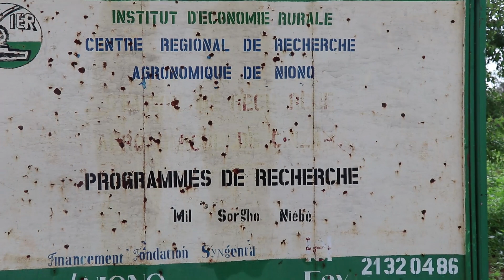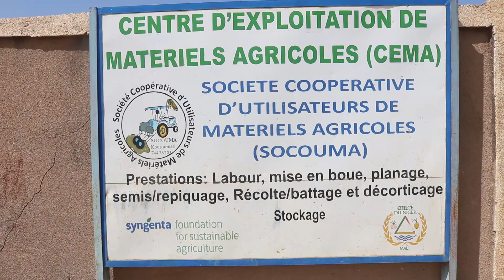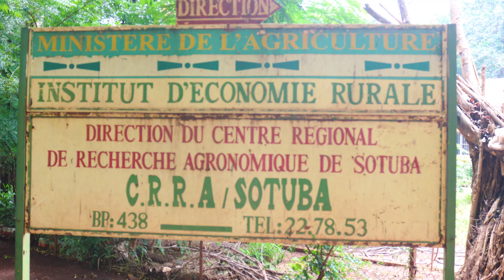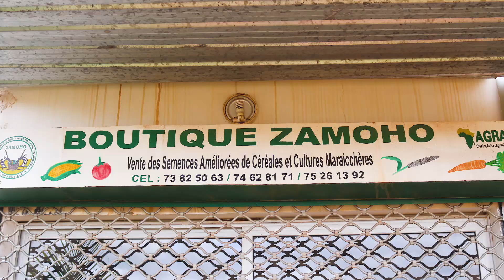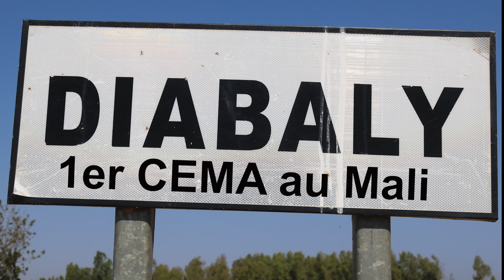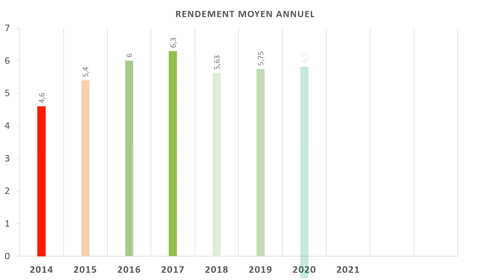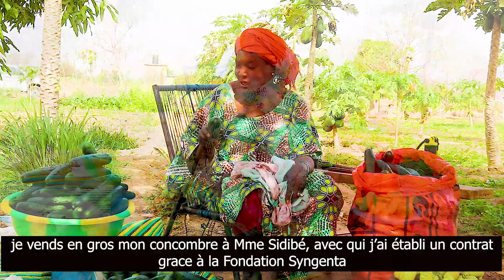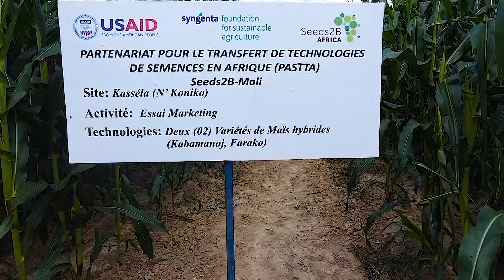L'UNIVERS ACTUEL DES ACTIVITÉS DE LA FONDATION SYNGENTA AU MALI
DE LA PROMOTION DE LA RECHERCHE SUR LES VARIÉTÉS AMELIOREES DE SEMENCES A L'APPUI A LA MÉCANISATION AGRICOLE, LA FONDATION SYNGENTA POUR UNE AGRICULTURE DURABLE AU MALI COLLABORE AVEC PLUSIEURS ACTEURS AU MALI, COMPRENANT LES SÉLECTIONNEURS, LES COOPÉRATIVES SEMENCIÈRES, LES ONGs, LE MEDIA, LES PRODUCTEURS ET LEURS ORGANISATIONS